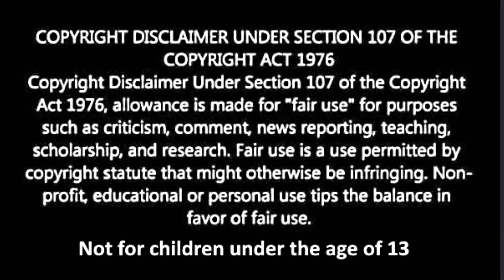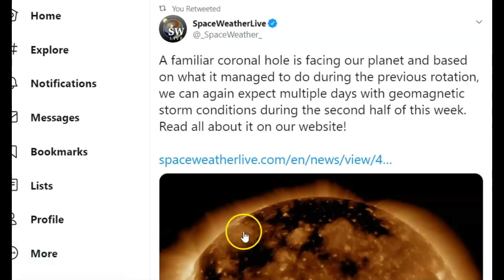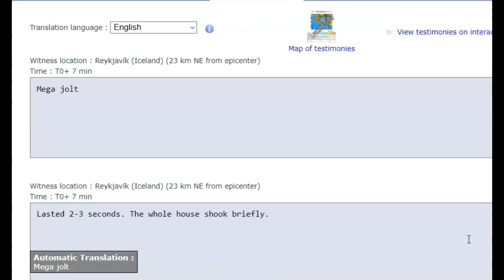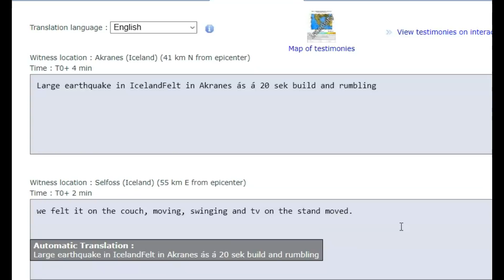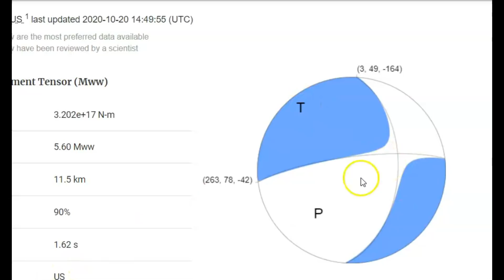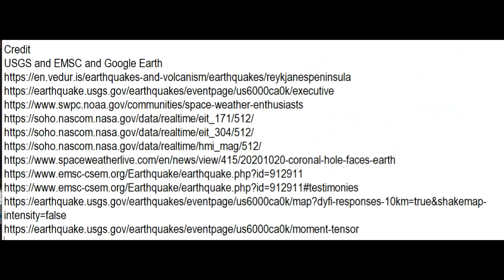Earthquake Swarm Iceland Southern Peninsula After M5.6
Credit
USGS and EMSC and Google Earth